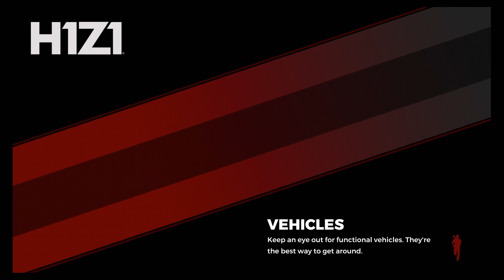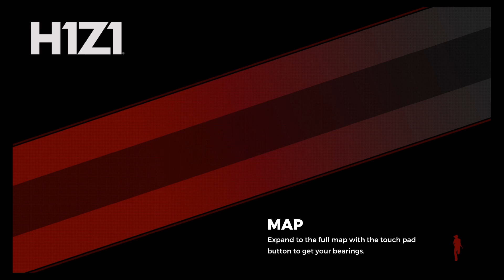Wes & Hop Chatbox ft FourtyHandz episode 27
Two friends playing video games, we try not to get mad at each other. It never turns out that way